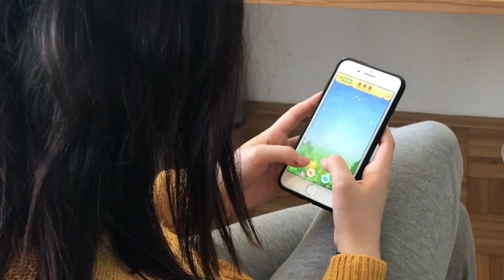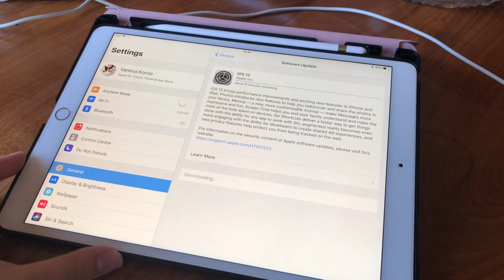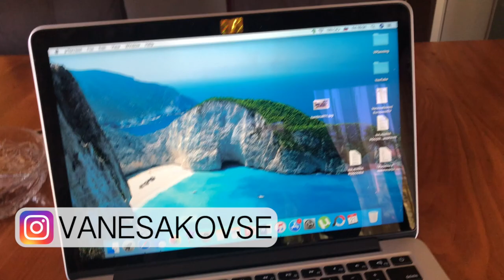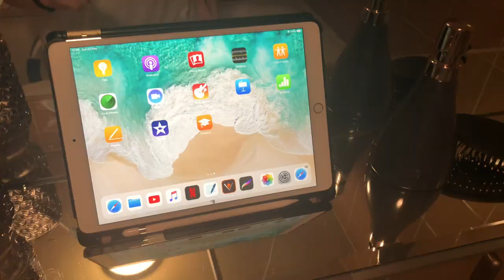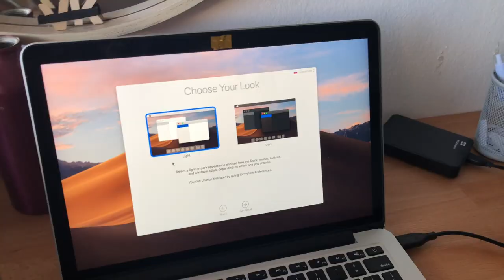VLOG 31 // Nova igra, končno sem spoznala Alenko, nov tatu ...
HIIII!! Hvala, da ste si ogledali moj video!

O meni:

Moje ime je Vanesa Kovše in rada snemam videje.

FAQ:

Slovenia.

19.

Canon 10M

iMovie